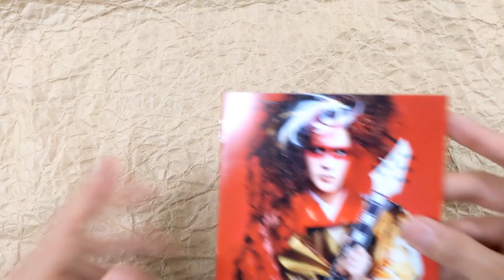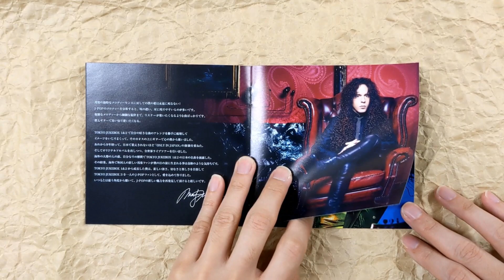[Unboxing] Marty Friedman: Tokyo Jukebox 3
[Unboxing] MartyFriedman: Tokyo Jukebox 3

Third volume of "Tokyo Jukebox" from Marty Friedman.

Tracklisting
1
MAKENAIDE / MARTY FRIEDMAN
負けないで / MARTY FRIEDMAN
2
SENBONZAKURA / MARTY FRIEDMAN
千本桜 / MARTY FRIEDMAN
3
GURENGE / MARTY FRIEDMAN
紅蓮華 / MARTY FRIEDMAN
4
KAZE GA FUITEIRU / MARTY FRIEDMAN
風が吹いている / MARTY FRIEDMAN
5
ECHO / MARTY FRIEDMAN
ECHO / MARTY FRIEDMAN
6
THE PERFECT WORLD / MARTY FRIEDMAN
The Perfect World (feat.+α/あるふぁきゅん。) / MARTY FRIEDMAN
7
U.S.A. / MARTY FRIEDMAN
U.S.A. / MARTY FRIEDMAN
8
SHUKUMEI / MARTY FRIEDMAN
宿命 / MARTY FRIEDMAN
9
IKUZE! KAITOU-SHOUJO / MARTY FRIEDMAN
行くぜっ!怪盗少女 / MARTY FRIEDMAN
10
SAZANKA / MARTY FRIEDMAN
サザンカ / MARTY FRIEDMAN
11
TIME GOES BY / MARTY FRIEDMAN
12
JAPAN HERITAGE OFFICIAL THEME SONG / MARTY FRIEDMAN